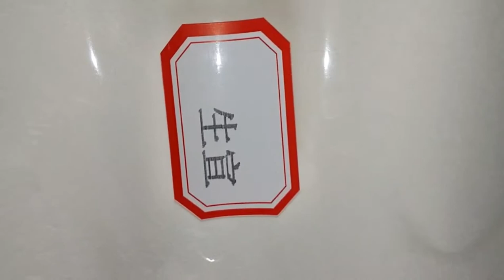チベットやモンゴルの仏教徒が頻繁に唱える陀羅尼である Om mani padme hum